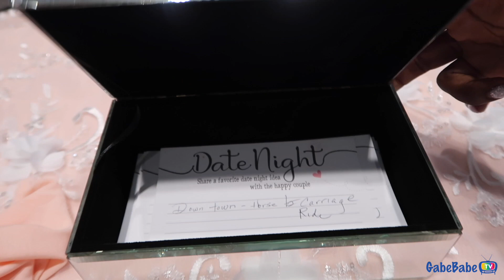BEST BRIDAL SHOWER REACTION!!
+ Be sure to LISTEN to Let's Make Out Podcast Ep. 14

★ Listen to our PODCAST!